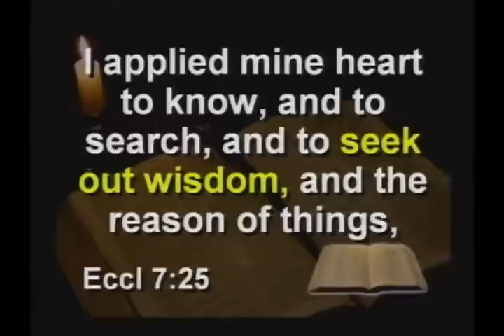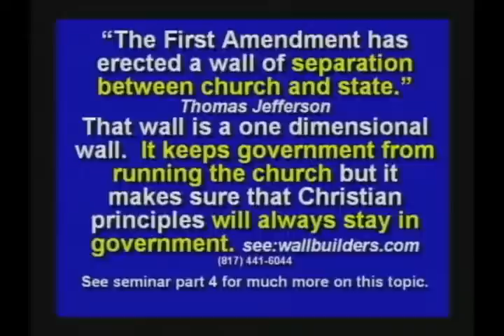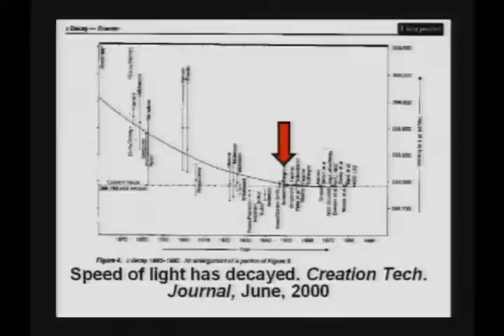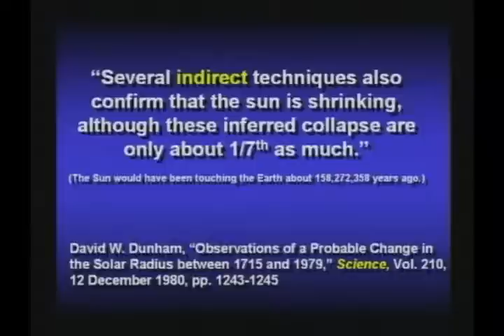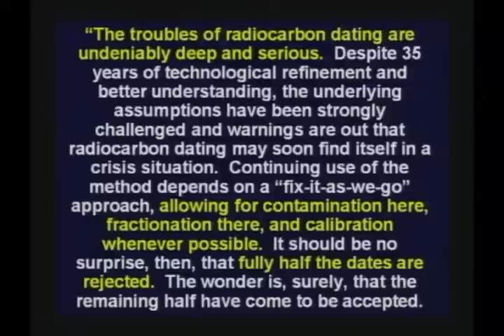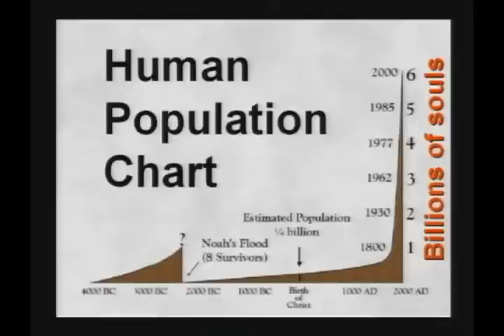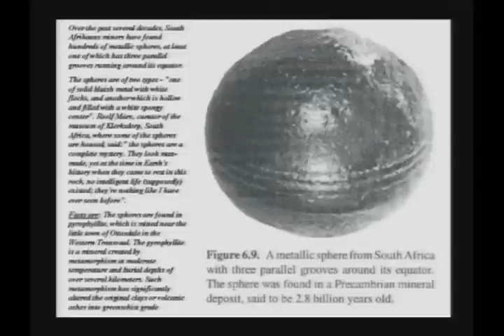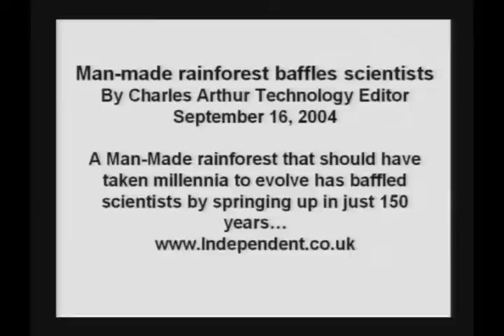Kent Hovind 2007 Seminar 7 1 Question and Answer - Creation Science Evangelism